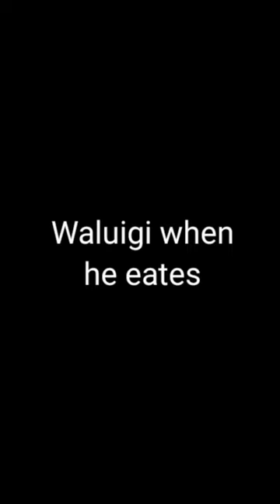Waluigi when he eates